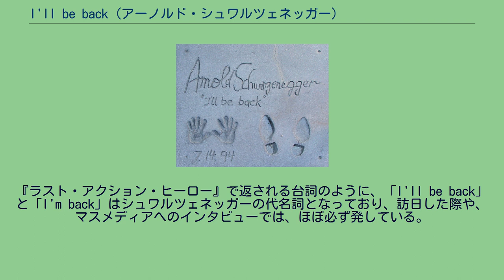I'll be back (アーノルド・シュワルツェネッガー)